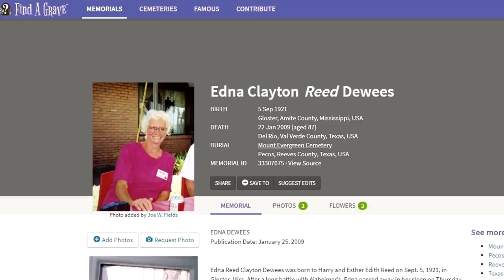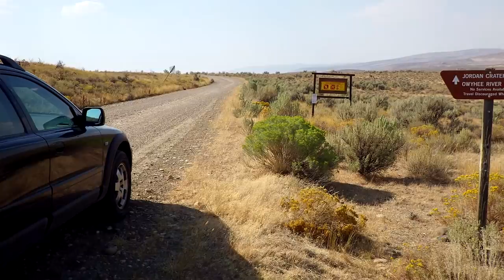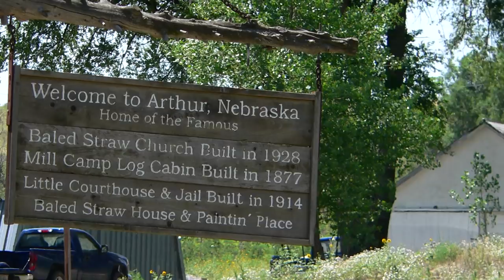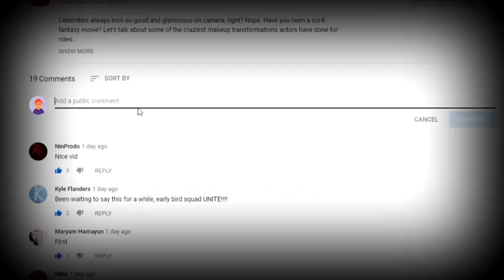Most SECLUDED Towns in the United States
The United States of America, with a population of around 325,7 million, is a Constitution-based federal republic with Washington DC as its Capital. The landscape changes vastly across the country, from tropical beaches to snowy peaks and everything in between. The city with the highest population is New York City and the least populated city is Vacaville in California. Today we’re going to visit some of the most secluded towns in the USA.

7 - Jarbrige, Nevada
There are only 2 dirt roads that will lead you into Jarbrige in Nevada, one is 80-miles or 128 kms long and it’s not always open. When it snows, you’re not getting through and that is sadly, most of the year. The best time to plan a visit is Spring, where there is an abundance of wildflowers. The little town has no paved roads, so you need a robust vehicle. The name comes from the Shoshone language and means “devil.” It was believed the hills around the town were haunted. The population in 2016 was a mere 116.

6 - Arthur, Nebraska
When the only church in town is made from baled straw, you’re already learning a lot about that little town. Arthur may be small, but it’s worth a trip off the beaten track. Their tiny courthouse doubles up as a museum and the city is home to 117 residents. Founded in 1913, the town and county derived their names from President Chester A. Arthur. When the little town took off, it was home to a general store, a newspaper, church, one-room high school and bank. Arthur got electricity in 1926, although the rest of the county trailed behind, only getting power in the early 1950s.

5 - Edna Bay, Kosciusko Island
This remote and tiny town is located on Kosciusko Island and boasts a shop, church, marina and a few houses. If you’re keen to get away from it all, this is the place to go. It’s advised to kit yourself out for survival in the wild because the little shop is not that well stocked. There are only 49 people living there and they’re mainly loggers and fishermen. There is a small town nearby called Cape Pole, but there are  only 100 people living there, and their set-up is much the same. Before Cape Pole was around, the nearest town was Petersburg, 31-miles or 50 km away, and when conditions were icy, that town may as well have been in another country!

4 - Kalaupapa, Hawaii
This unincorporated community is on Molokai island, the least visited island in Hawaii. The only way in is by sea or mule train and the town hugs the coastline of Kalawao County. Back in the 1800s, this used to be a leper colony and is now home to 122 permanent residents. The area is preserved and known as the Kalaupapa Leprosy Settlement and National Historical Park. The town has one post office, a small church and 2,000 unmarked graves. Sadly, you can’t just pay a visit to this remote area on a whim, you need to be invited by one of the 122 residents or go through a pre-determined tour operator.

3 - Winnett, Montana
This secluded town is in Petroleum County, Montana and is home to 185 people. In 2007, this little town convened its 3rd jury…ever! It has government offices, 2 gas stations, a post office, 2 bar and grills and that’s pretty much it. The nearest medical centre is in Lewistown, and there’s not even a hotel for you to stay in if you’re keen to visit. The town was named after Walter John Winnett, who ran away from his Canadian home to seek adventure in “Indian Country.” He was an excellent shot and was captured and adopted by Sioux Indians and given the name “Eagle Eyes.” He built a ranch in the area which served as a place for dances, weddings, school, funerals and services.

2 - Whittier, Alaska
There’s a 2.6 mile or 4 km tunnel that gives you access into Whittier, Alaska, and it’s only accessible during daylight hours. Less than 200 people have made this chilly town their home, and most of them live in one building – Begich Towers. They receive 55-feet or 16-meters of snow throughout the year, so pack your snow gear! It’s been called, “the town under one roof,” and besides most of the people living in that one building, inside there you will also find their police station, grocery store, a church, clinic and a school! You can visit this secluded spot, because in Begich Towers is also a B and B, plus if you’re snowed in and can’t get home, you can always rent DVDs from the grocery store.

1...